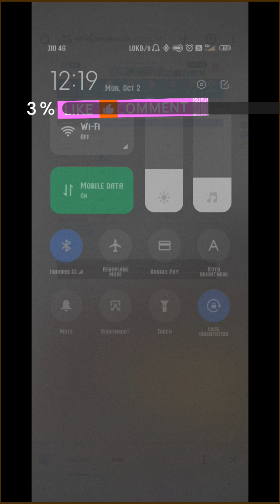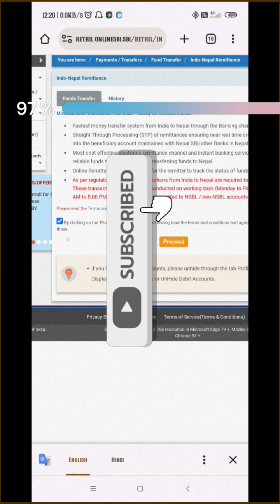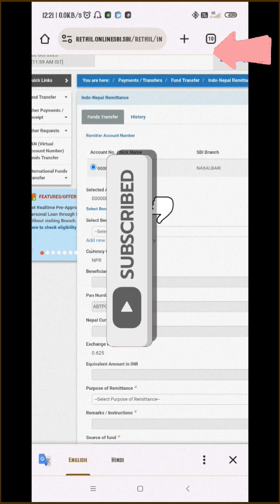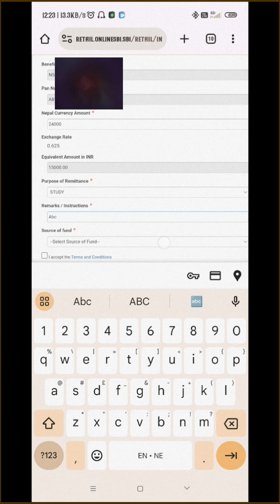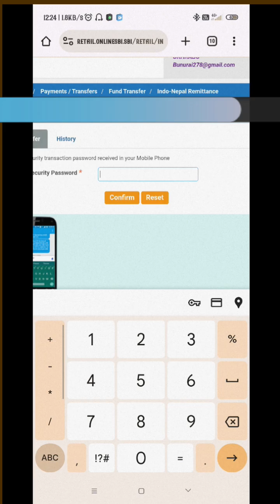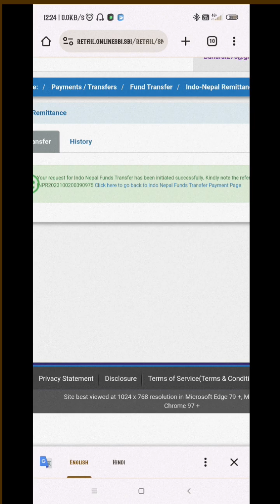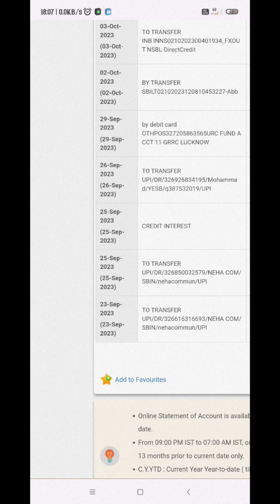India to Nepal money Transfer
india to nepal money transfer bank online
india to nepal money transfer mobile
india to nepal money transfer ime
india to nepal money transfer app
india bata nepal paisa kasari pathaune
india to nepal money transfer online
india to nepal ime
nepal to india money transfer
how to send money india to nepal
ime money transfer from india to nepal
indo nepal money transfer
dsewa
dsewa me kyc kaise kare
dsewa app
dsewa customer care number
dsewa kyc
dsewa ma paisa kasari use garne 2023
dsewa kasari kholne
dsewa
dsewa new update
Dsewa add money 2023
Indi nepal